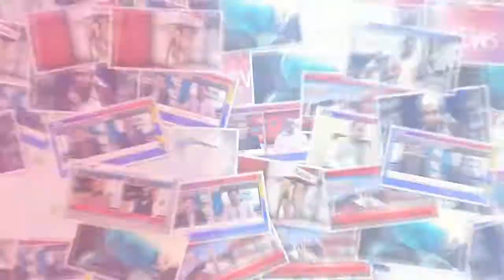شیرگڑھ :حسین گڑھ رحمت والا اور تلانوالا روڈ ٹوٹ پھوٹ کا شکار ,انتظامیہ نے خاموشی اختيار کر رکھی ہے